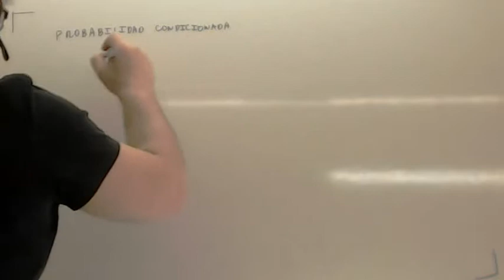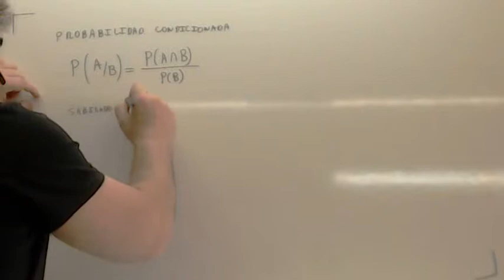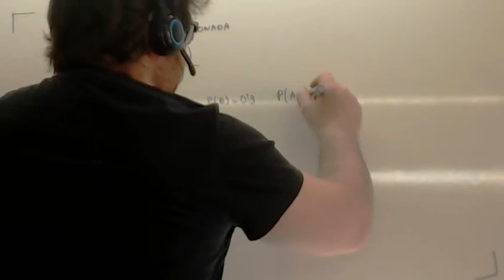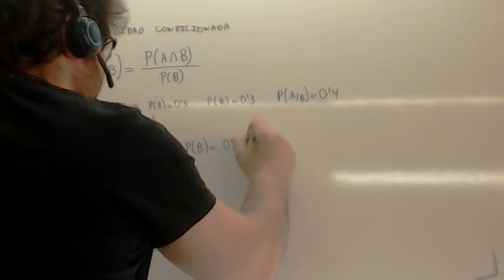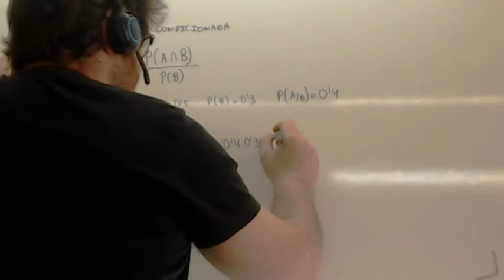Probabilidad condicionada Formula Usero